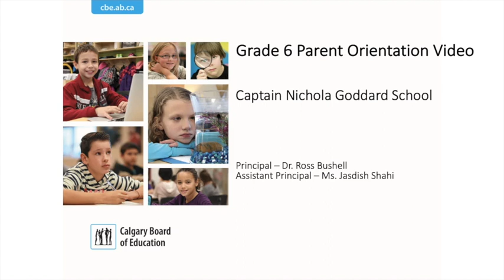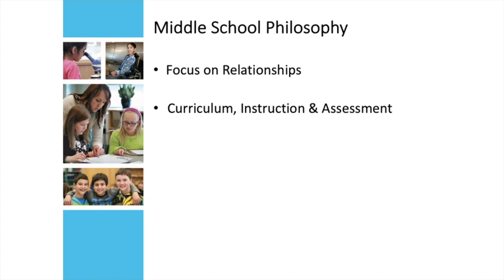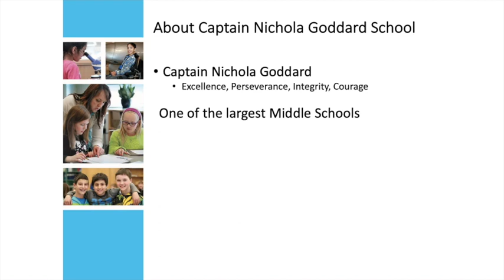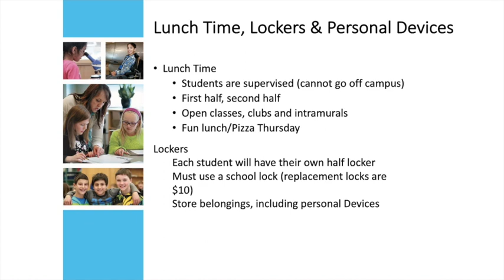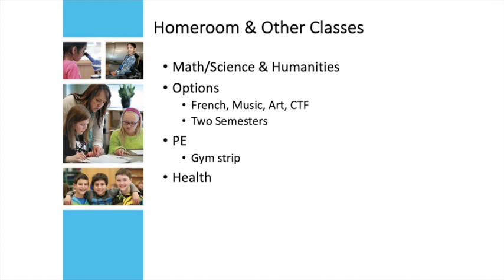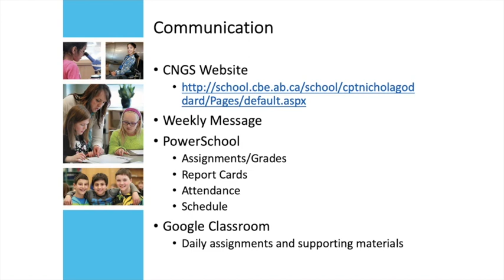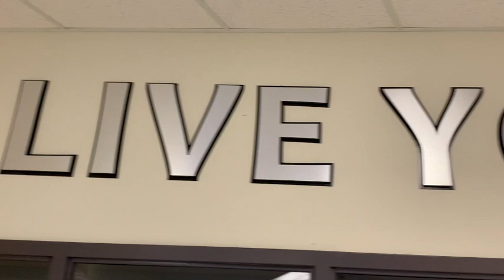Captain Nichola Goddard School - Orientation 2021-22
Welcome to Captain Nichola Goddard School for the 2021-22 school year. We can't host our usual orientation visits for incoming students this year so we've put together a video introduction to the school staff for our Future Phoenix.